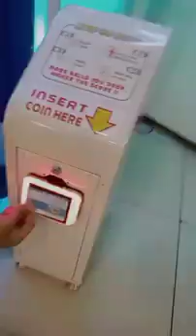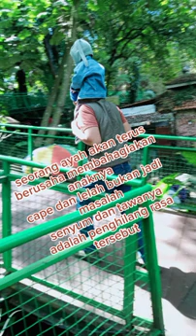FAMILY TIME ⛔. jalan-jalan ke 📍Babakan Siliwangi Bandung 📍. CUMA BAYAR PARKIR AJA 2RB 💰❗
📍Babakan Siliwangi Bandung, Jawa Barat

cuma bayar parkir 2rb rupiah aja guys ... jalan santai Ama ayang, sama kawan, sama anak keluarga juga enak. karna pohon yg rindang bikin suasananya sejuk sekalee...
___ untuk yg joging di area tersebut hati" kayunya ada yg licin juga ___

❗ mohon untuk tidak merokok di area tersebut ya ... karna banyak anak kecil juga disana kasian ❗🙏